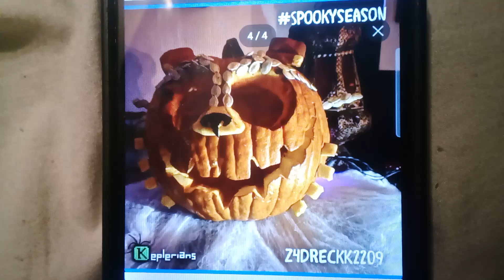October 24, 2024